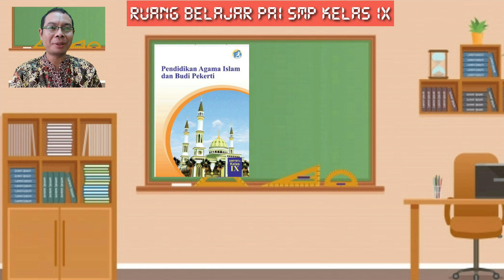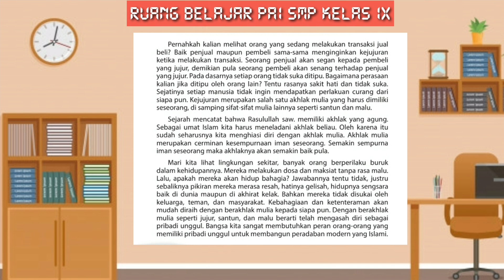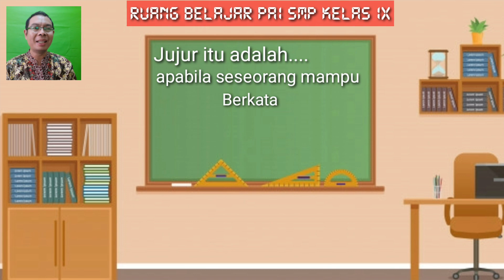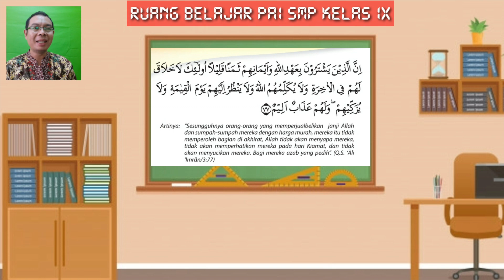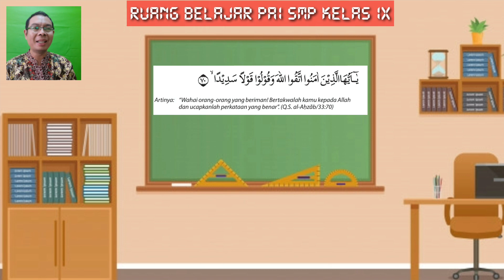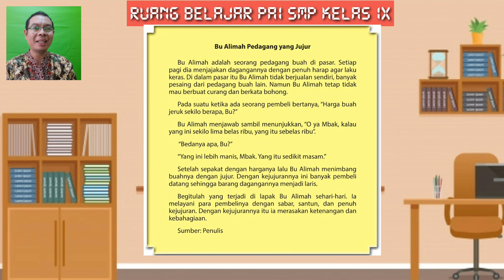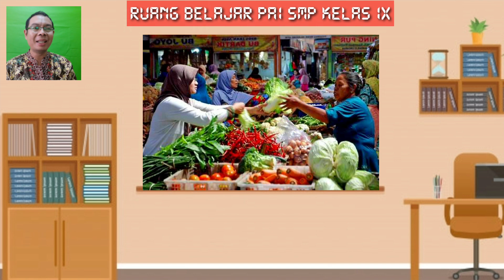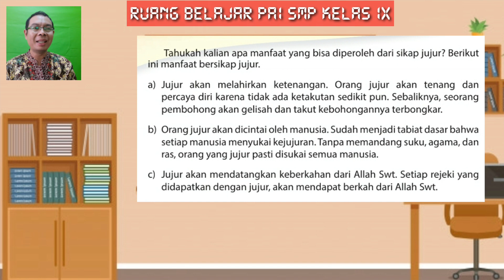Bab 3 Jujur, Santun dan Malu || PAI SMP KELAS IX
Video ini berisi materi Bab 3 Jujur, Santun dan Malu || PAI SMP KELAS IX dengan pokok bahasan JUJUR. Semoga berguna bagi guru dan siswa(i) SMP.